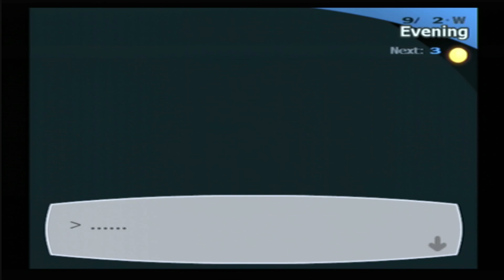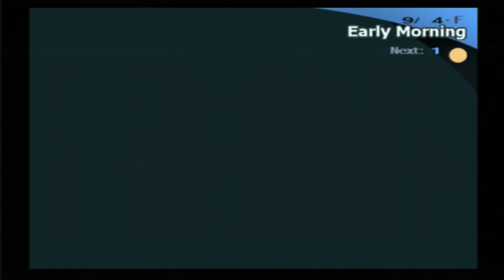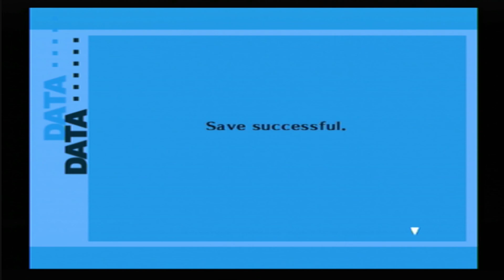Approaching Rage Let's Play: Persona 3 FES Part 54 [Full Playthrough]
So Aigis is joining us at school now. How did Mitsuru and Ikutsuki think this was a good idea? Anime logic everybody. Never fails.